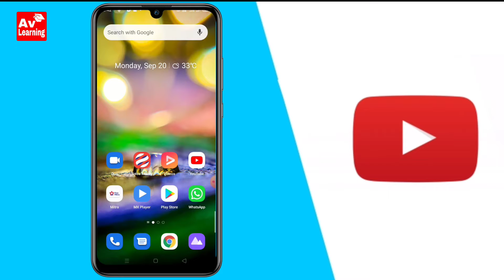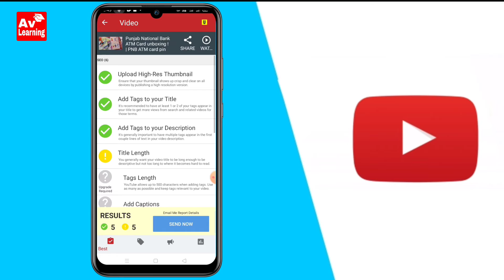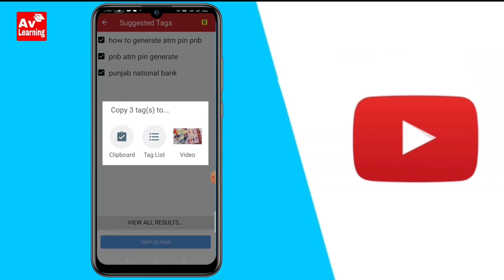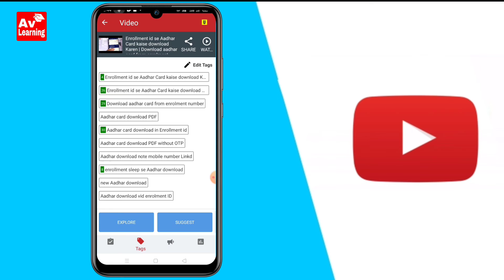Youtube Channel पर subscriber कैसे बढ़ाएं | new YouTube channel ko grow kaise karen ? | Av Learning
Youtube Channel पर view कैसे बढ़ाएं | new YouTube channel ko grow kaise ? | Av Learning

Namskar Dosto Mai Arvind Sharma Apka Swagat Hai Av Learning YouTube Channel me.

About this video- hello friends aaj ki video mein humne aapko bataya hai ki YouTube channel ko kaise gro Karen kaise ranking tag lagaen kaise YouTube channel ko first search mein lion videos par views kaise badhaen aur subscriber kaise new best 5 tricks jisse aap YouTube channel par subscriber jaldi se jaldi bada sakte ho

Creator - Arvind Sharma

Arvind Sharma
From - Babrala [Sambhal] Uttar Pradesh (India)